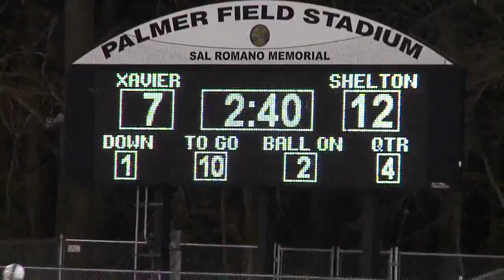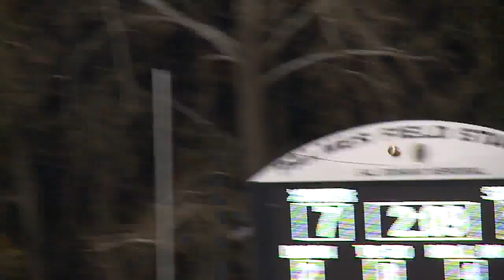Xavier takes down Shelton on final play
High school football highlights.